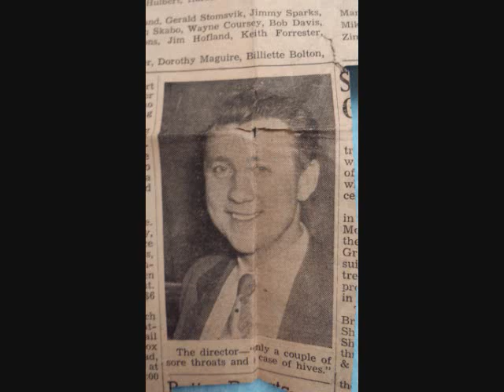Ave Verum WA Mozart Maurice H Skones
Choir of the West 1976. Maurice H Skones